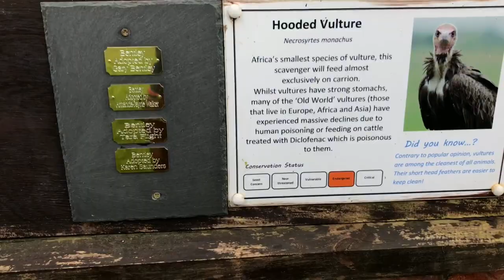WEEKLY VLOG: Flying a Rocrow & The Last Day of the Falconry Season! Golden Eagle, Harris' Hawk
In this weeks vlog we fly Zara whilst Carl is flying his Rocrow, watch her reaction!
Dave and Emily find some newts whilst Jackie and Georgia go and collect some Easter eggs which were kindly donated to a local food bank. We then take you along with us on our last day of the falconry season.